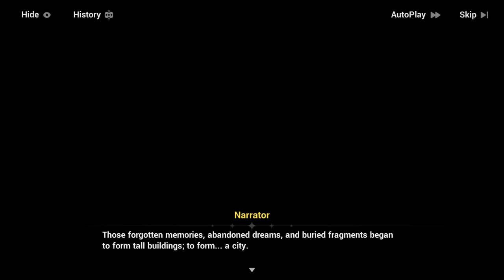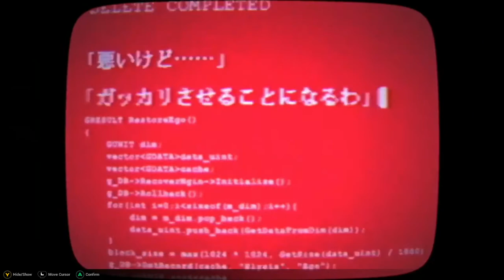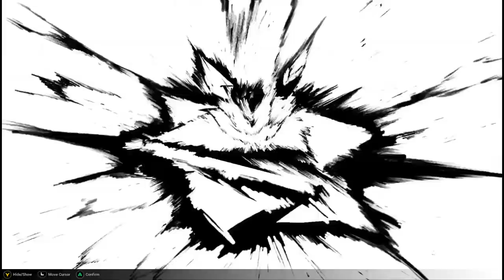Chapter 31 - The Thirteen Flame Chasers | Honkai Impact 3rd Story Mode Gameplay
Honkai Impact 3rd has players control a team of up to three characters, known as "Valkyries", in real-time combat against various enemies. During battle, players may freely move their character around the battlefield and switch between their three deployed Valkyries to adapt to various enemy types. Each Valkyrie has unique attack, evasion, switch, and ultimate skills, as well as a rock-paper-scissors-based character type to fulfill different team roles. Valkyrie stats and skills can be customized with various weapons and equipment, which can be improved by using in-game resources. New equipment (known as "Stigmata"), weapons, and Valkyries can obtained either through in-game crafting or through a gacha system.[citation needed]

Single-player game modes include the "Story" campaign, consisting of short stages punctuated by dialogue in cutscenes and full motion videos (FMVs), "Chronicles", a series of brief side stories that explore Valkyries' backstories, and "Open World", allowing exploration of a large open-ended field to gather materials and complete various challenge tasks, coupled with its own storyline. The game features various multiplayer cooperative and competitive modes such as "Co-Op Raid", where players team up to unlock legendary weapons; "Memorial Arena", where players compete against a set of bosses for the highest score; and "Dirac Sea", where players attempt to progress as far as possible through a gauntlet of battles to compete for high scores. Players are able to join groups of other players, called "Armadas", which allow for more opportunities for events and rewards. Armadas allow for limited requesting of materials and resources from other players in the Armada.

Outside of battles, Honkai Impact 3rd allows players to interact with the Valkyrie and Stigmata characters through the "Dorm" mode. Upon completing character specific tasks, different characters may be able to move into the dorms, whereupon new character information and dialogues between those characters can be seen. Players can craft various pieces of furniture and design the layout of the dorm rooms to increase the "comfort" of the Valkyries and Stigmata therein. Greater comfort levels allow players to level up their dorm limits for more elaborate decoration. Players are able to visit and view each other's decorated dorm layouts.

Secondary gameplay mechanics include various minigames incorporating bullet hell, platforming, and shoot 'em up elements that allow players to gather various crafting and experience materials. Limited-time seasonal events may also include gameplay styles such as dungeon crawling and battle royale which are not normally seen in the main gameplay modes